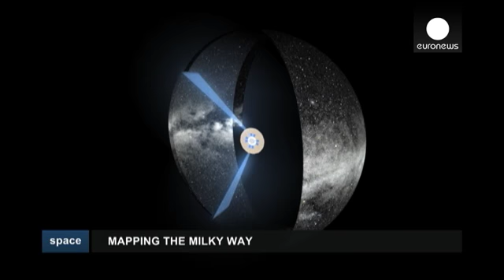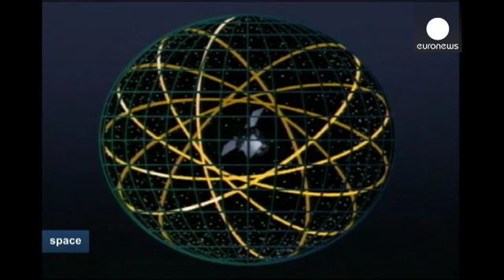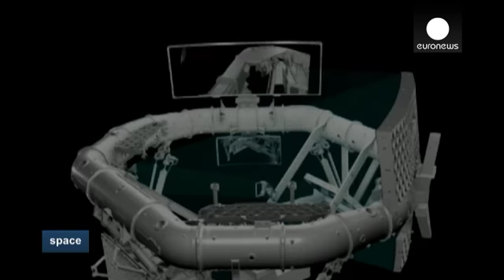Mapear a Via Láctea - space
Olhando para o céu durante a noite é possível ver milhares de estrelas. Mas muito para além das...

Olhando para o céu durante a noite é possível ver milhares de estrelas. Mas muito para além das visíveis existem milhões de outras escondidas na escuridão. Mais fracas, mais distantes, e profundamente misteriosas.

Podemos estar perto de as descobrir graças a um novo satélite denominado Gaia, que está a ser lançado pela Agência Espacial Europeia.

"Um passo fundamental para compreender o universo é entender o nosso universo mais próximo, a galáxia", explicou Guiseppe Sarri, gestor do projeto Gaia da Agência Espacial Europeia.

O Gaia vai conseguir ver o céu com uns poderosos novos olhos e criar um mapa detalhado da galáxia em 3D. Algo nunca antes visto na astronomia.

Os astrónomos estão entusiasmados já que o satélite promete uma revolução. Vai observar, mapear e medir mil milhões de estrelas no total.

Para isso o satélite vai transportar a maior câmera digital que alguma vez voou para o espaço. Como Guiseppe Sarri salientou: "Estamos a falar de estrelas que são 400 mil vezes mais fracas do que as que podemos ver a olho nu."